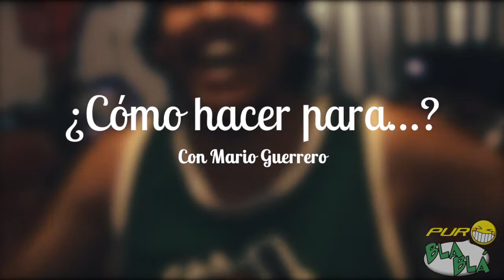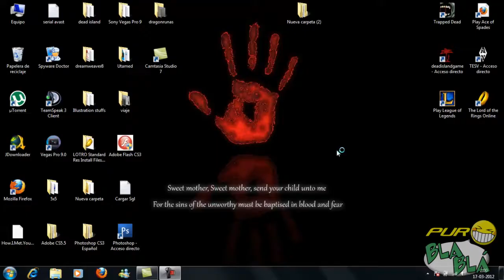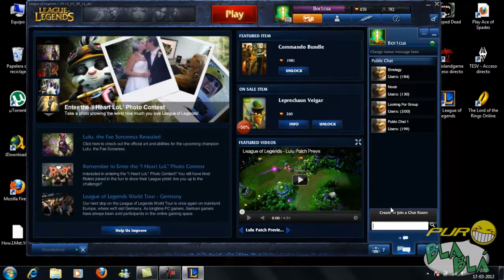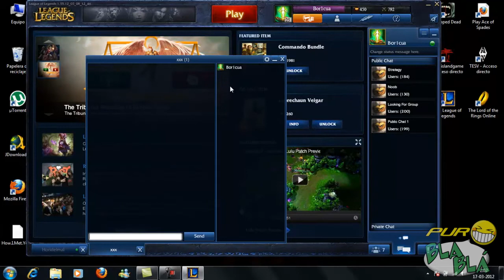¿Cómo hacer para...? Con Mario Guerrero - Los Canales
Bienvenidos a la nueva y refinada sección de Puro BlaBlá! destinada a aquellos jóvenes que esperan fervientemente la llegada de un gurú mesiánico que responda todas las dudas que atesoran cómo un pirata sus doblones y aún no han podido ser resueltas.
Desgraciadamente el gurú mesiánico no pudo venir así que en su lugar traemos a Mario Guerrero. El será el encargado de resolver las dudas de nuestros suscriptores y gente del mundo de Youtube.
¡Dejen sus preguntas en los comentarios y estas podrían ser resueltas en el próximo video de esta nueva sección de PuroBlaBlá!